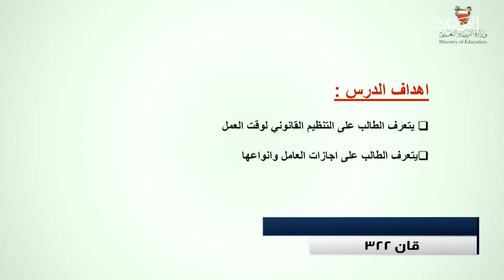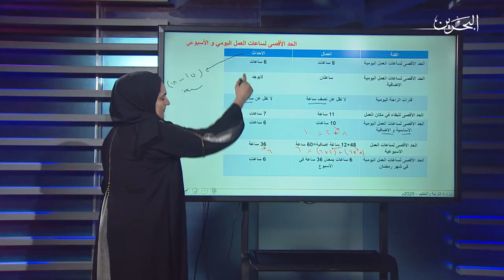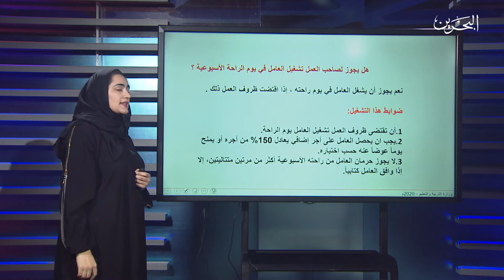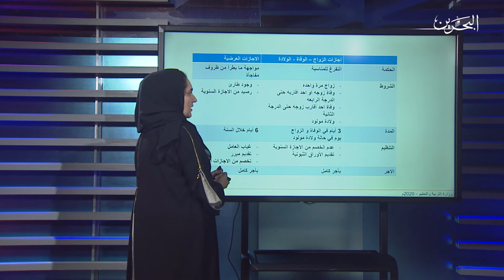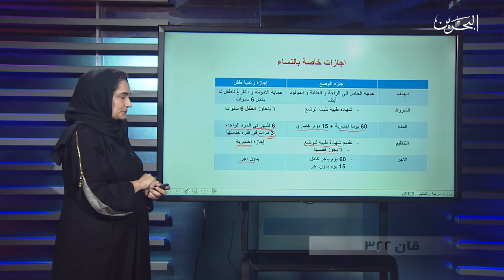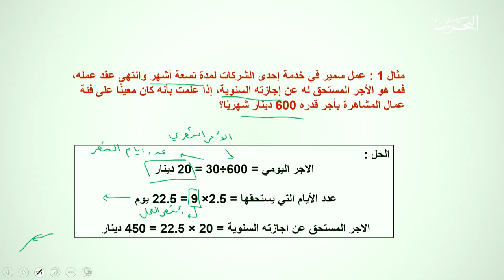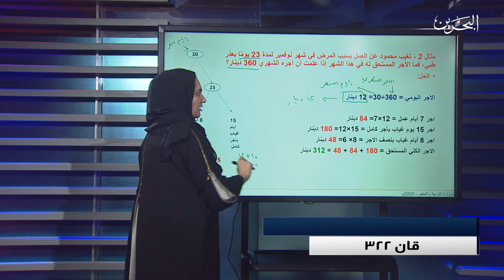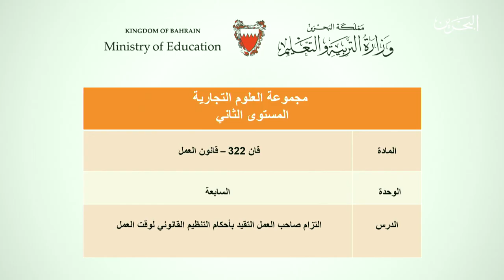قان 322 | 5-4-2020